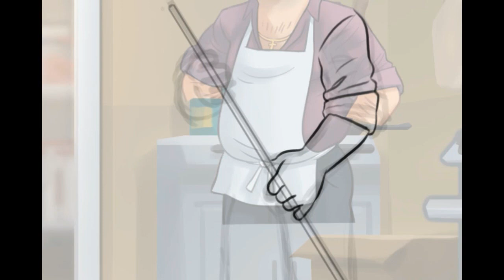Summertime Saga 0.20 Review - Josepine, Mr.Sato, Kim, Tony and Maria #6